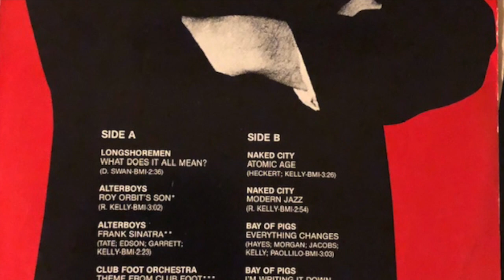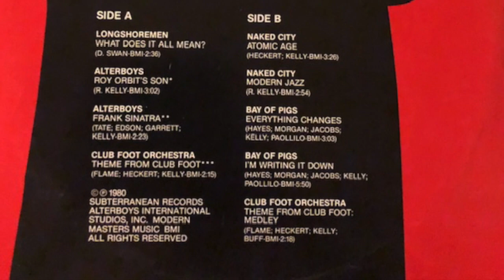Alterboys - Frank Sinatra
Some SF based No Wave/Art Rock. Featured Richard Edson from Konk/Sonic Youth. Taken from the classic avant-garde Club Foot Compilation 1981.